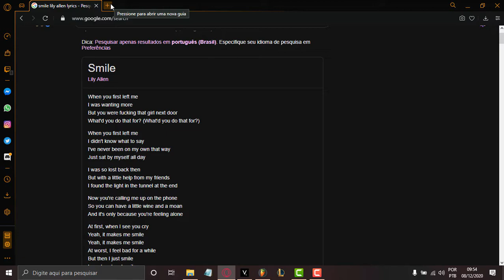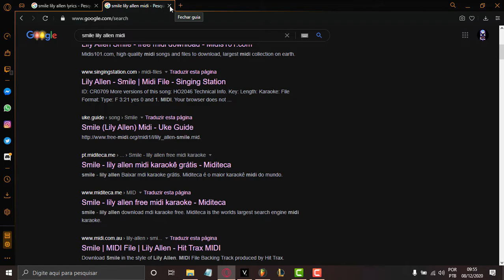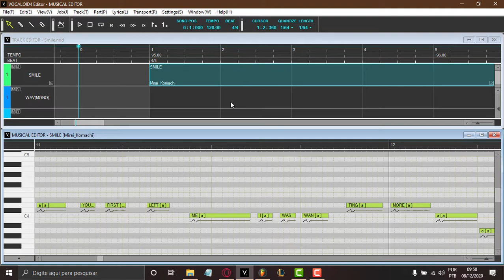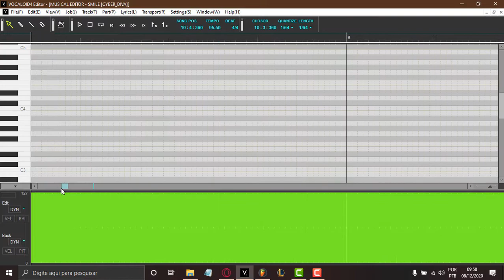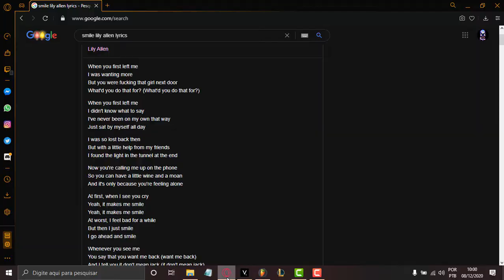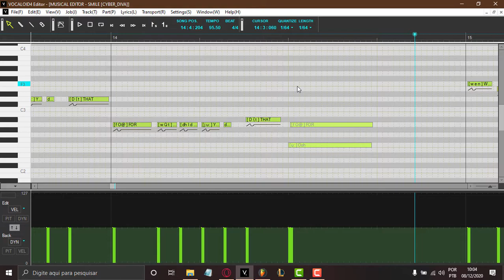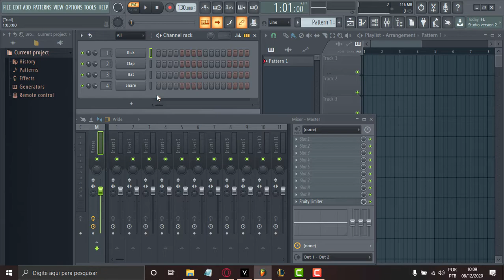COMO FAZER VSQX [COVER] NO VOCALOID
olá, estava devendo um vídeo atualizado sobre como fazer cover no Vocaloid
usei a quarta versão do programa
qualquer dúvida é só comentar que estarei respondendo
pode me contrar nas redes para falar diretamente comigo